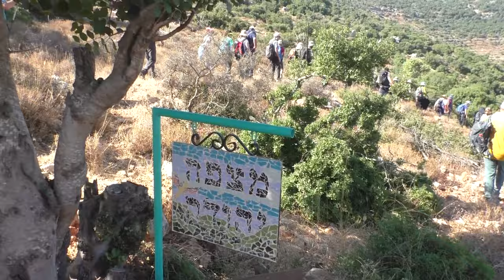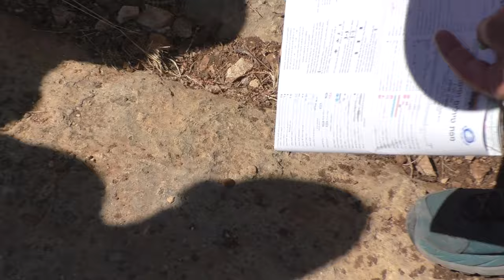24453מסו"ל שומרון ועמיתים לטיולים -כ"ז תמוז תשפ"ד-חוצה יהודה ושומרון-מחוות גלעד לנופים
24453מסו"ל שומרון ועמיתים לטיולים -כ"ז תמוז תשפ"ד-חוצה יהודה ושומרון-מקטע 5 יציאה מחוות גלעד לבור המים הסמוך לחוות יתדות ,אל היובל הצפוני  של נחל קנה , עליה וביקור בחוות שעורים , ירידה  והמשך הליכה לאורך הנחל כולל   בברכות ובבוסתנים של הנחל  ולסיום  טיפוס לכיוון הישוב   נופים .     הדרכה- אלקנה   סוקולובר  -  מסו"ל שומרון                                 הפקה - לשם שמים  ולעילוי  נשמת  אוריה  בן  דוד  מש